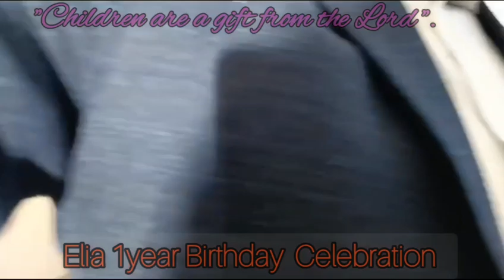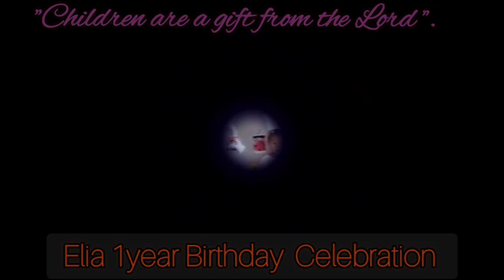1st Birthday of Eliana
The first birthday (1 year) of my niece Eliana celebrate on Nov.20.2023. her family members, relatives and friends gather and bless her .